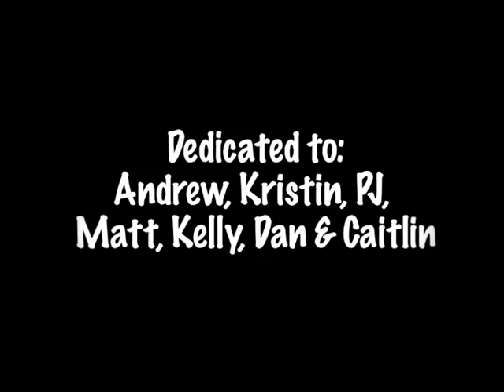One More Sleep Till Christmas (Cover) - Michael Doyle - Muppets Christmas Carol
Great song from my favorite movie of all time.